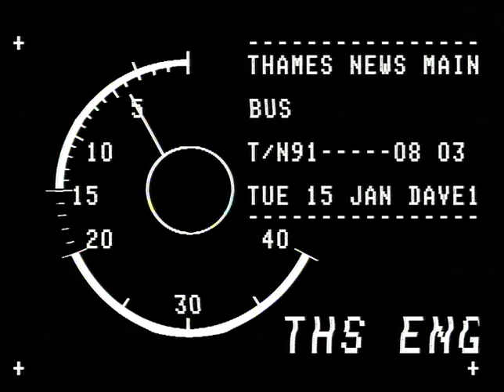London Transport 1991 | Thames News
Safety sensors fitted to buses to stop doors closing on passengers after hundreds of accidents, voxpos interviews GVs buses TN-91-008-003.m4v